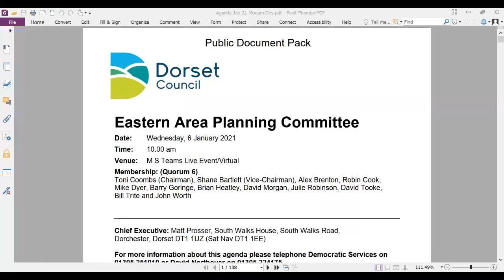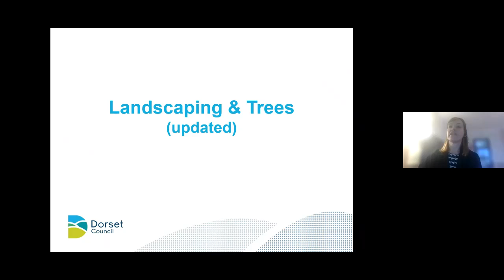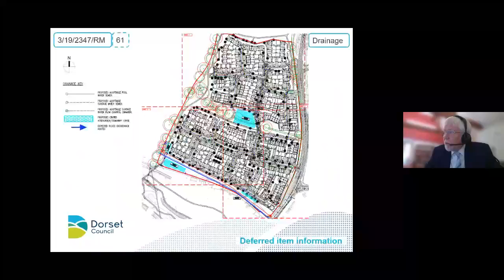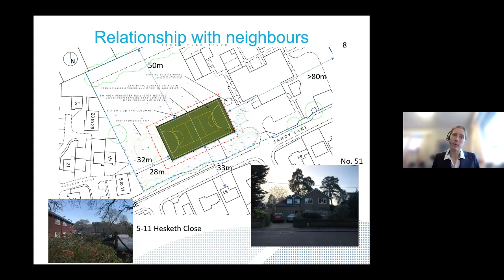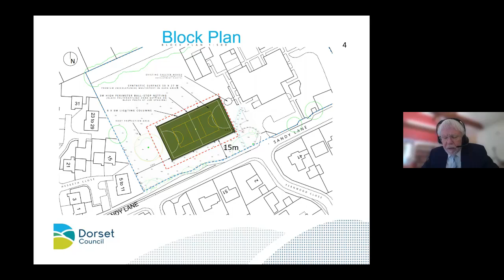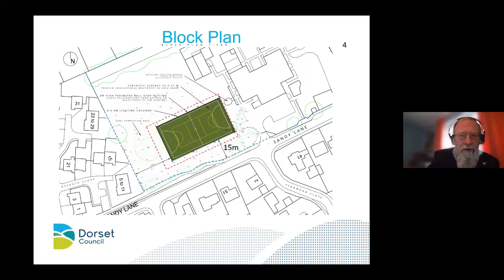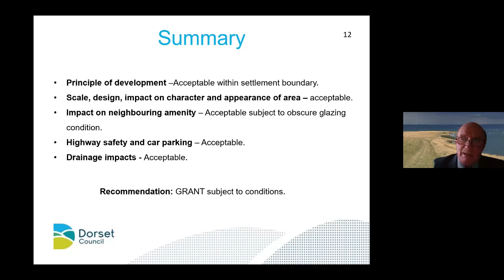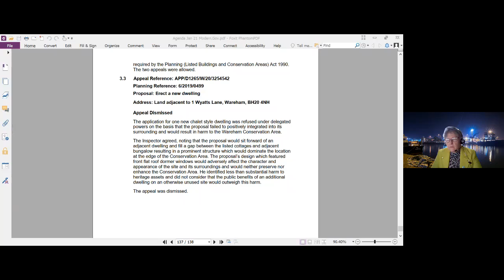Recording of Dorset Council's Eastern Area Planning Committee on 6 January 2021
To see the accompanying documents relating to this committee including the agenda, reports and minutes, please